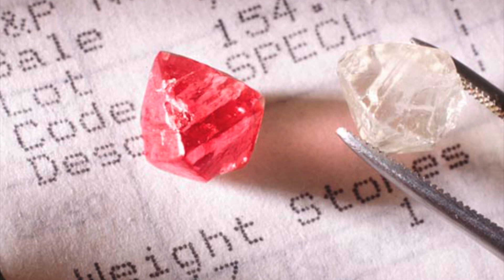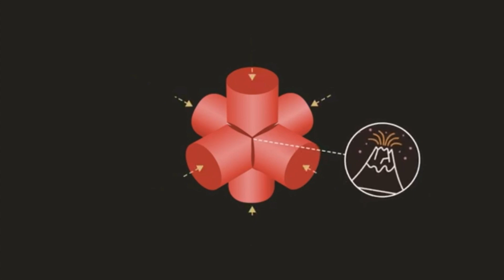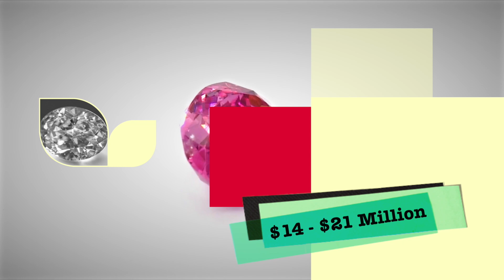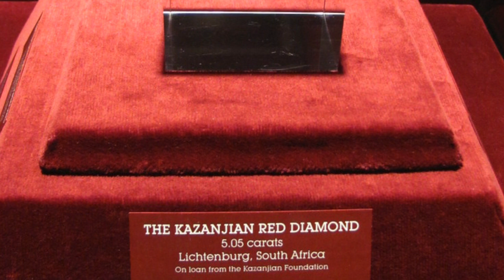Top 10 | Most Beautiful and Rare Red Diamonds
Red diamonds are extremely rare and usually quite small as diamonds go, however, their price is not small with some being sold for $1,000,000 per carat!  They are ‘new’ diamonds so there is little history to tell with them.

The hue of coloured diamonds is largely influenced by various chemical impurities, such as those caused by nitrogen and boron. Red diamonds, however, are wholly comprised of pure carbon. So how can a stone with no such impurities attain such a magnificent colour?

Experts believe that the red colour is due to rare deformities in the stones’ anatomical structure which resulted from increased stress during their formation. These lattice defects internally bend and refract the light that enters, giving them their characteristic colour. This also explains why colour vibrancy is highly related to the source of light. It has been observed that natural daylight brings out the best and most brilliant red colour, while fluorescent light often causes the diamonds to seem dull.

References:
Epoch Beads UK, Stephen Hofer, a renowned gemologists and author of “Collecting and Classifying Fancy Coloured Diamonds”. Smithsonian Channel, Wikipedia on Red Diamond and history.